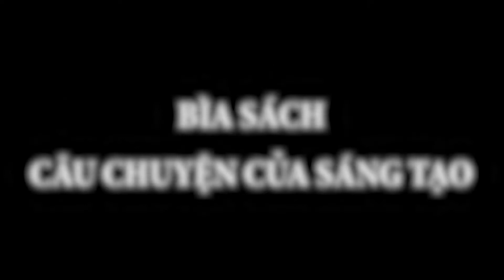Ep.3 - Mình nói gì khi nói về bìa sách? | Trò chuyện cùng BTV | Skybooks Radio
Bìa sách là yếu tố không thể thiếu của bất cứ cuốn sách nào.
Ngoài chức năng là “chiếc áo” bền chắc bảo vệ cuốn sách, bìa sách ngày nay còn phải là “chiếc áo đẹp” mang tính thời trang, thể hiện một cách mạnh mẽ hồn cốt và thông điệp của cuốn sách.
Thậm chí, một cuốn sách với thiết kế bìa độc và lạ sẽ hấp dẫn độc giả ngay từ cái nhìn đầu tiên.
Video hôm nay sẽ giúp các bạn hiểu hơn về:
+ Phong cách bìa sách
+ Bìa sách thực hiện như thế nào?